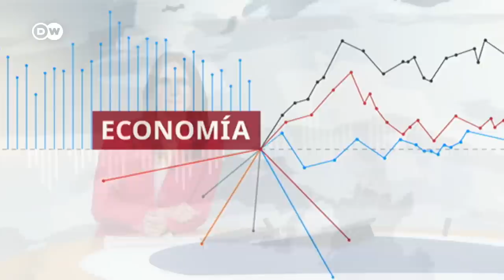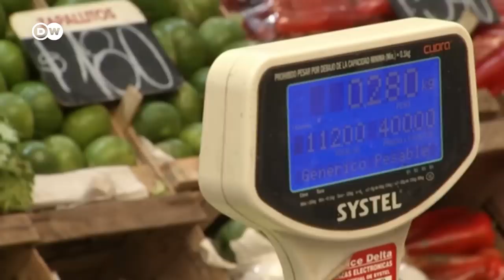Argentina sufre la inflación más alta en 20 años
El país registró una inflación de 6,7% en marzo, por lo que el Gobierno no consigue frenar el alza de precios. Empresas alemanas temen un posible embargo al gas ruso. Polonia se queda sin trabajadores ucranianos.